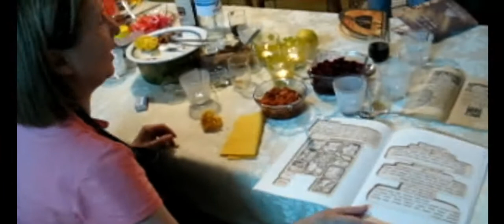אסופת סרטונים שצילמתי 1.2